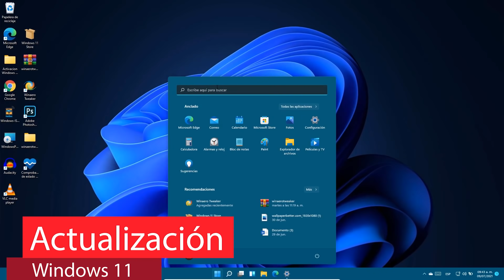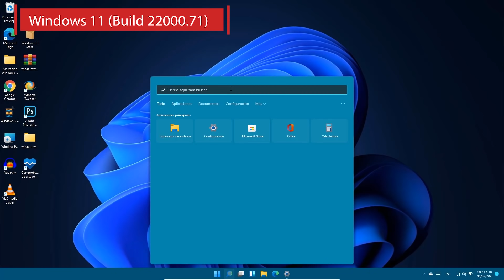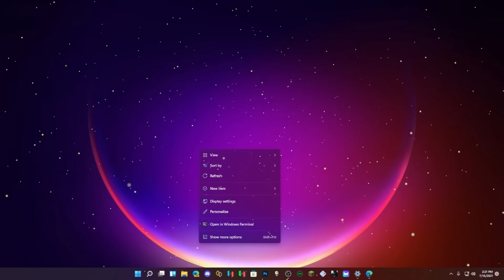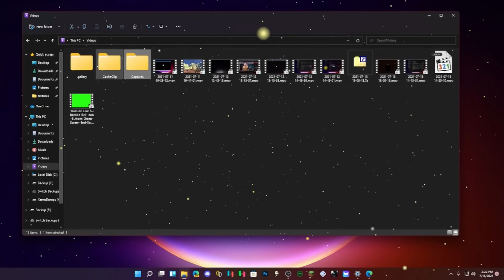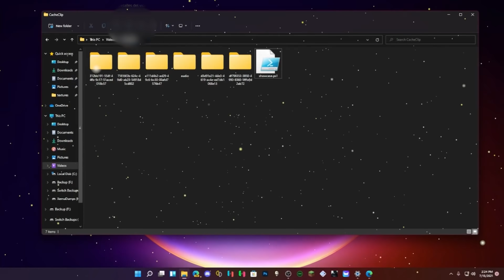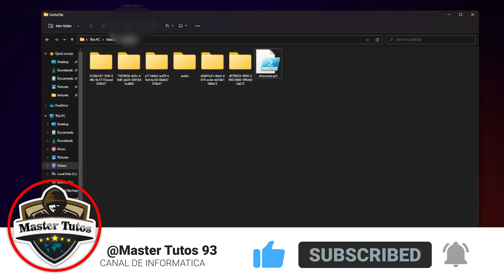ACTUALIZA⚡ Windows 11 OFICIAL NUEVA BUILD 22000.71 / NUEVO WIDGETS y MEJORAS!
⭐Windows 11 Build 22000.71 (KB5004252) se está implementando para los probadores en el canal de desarrollo del programa Windows Insider. Esta es la tercera vista previa pública del próximo sistema operativo y viene con una serie de mejoras de calidad, incluido un nuevo widget y más.

●▬▬▬▬๑۩۩๑▬▬▬▬▬●

●▬▬▬▬๑۩۩๑▬▬▬▬▬●

sεяα dεnunciαdα.